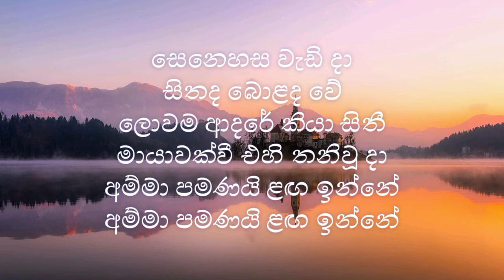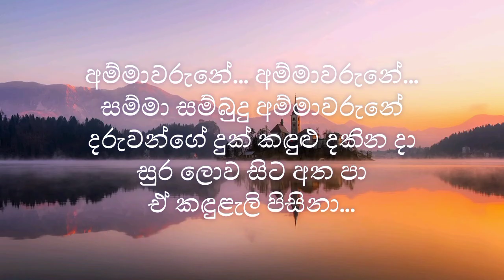අම්මාවරුනේ | නන්දා මාලනී | Ammawarune | Nanda Malani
ගීතය        -  අම්මාවරුනේ
ගායනය    -  නන්දා මාලනී මිය
පද රචනය -  ධර්මසිරි ගමගේ මහතා
සංගිතය     - ප්‍රේමසිරි කේමදාස මහතා

🚫මෙම ගීතවල අයිතිය එම ගීත ගායනය කරන ගායකයන් ගීත රචකයන් හා සංගීත නිර්මාණකරුවන් සතු වන අතර මෙහි අඩංගු සියලුම ගීත ශ්‍රවණයට පමණක් බව සලකන්න.

Create by  - Punari Gihansa